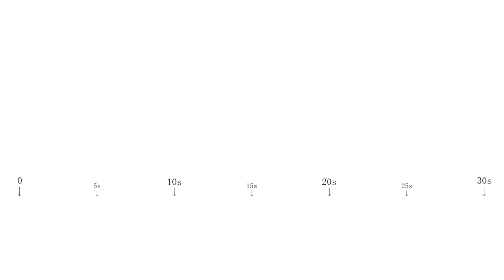30秒タイマー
SE (サウンドエフェクト) : 魔王魂